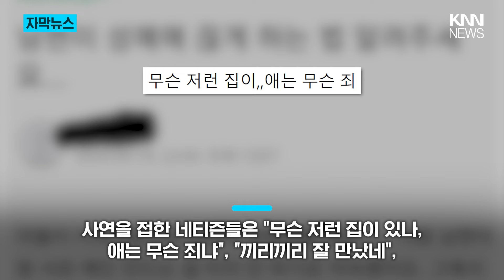남편 고민글 올렸다가 네티즌 '뭇매' 무슨 일? / KNN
제보
카톡 : 'KNN' 친구추가

검색 : KNN